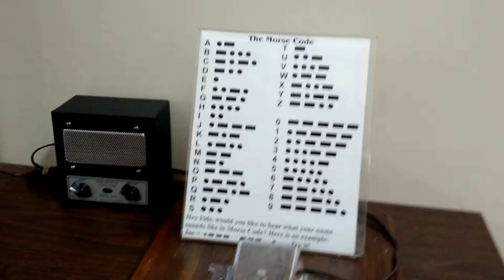morse code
I Want All My Garmonbozia